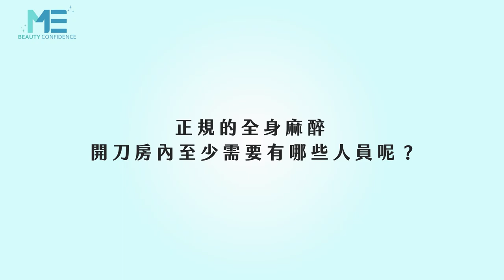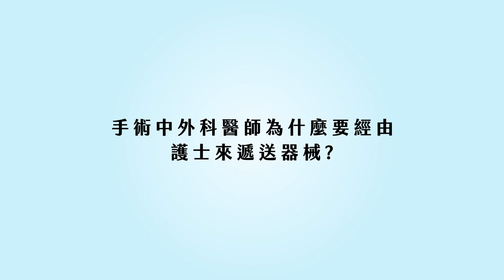手術室｜外科手術大直擊！詳細開刀房知識醫師講給你聽！ft.外科鍾雲霓醫師【ME美醫誌】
有一個良好的團隊，才能執行良好的手術，對於病患也是一定程度的保障，而手術團隊須包含哪些重要的醫護人士？外科鍾雲霓醫師說，除了麻醉醫師及麻醉護理師，刷手護士及流動護士也都是必要的，加上執刀醫師便可形成一個小型手術團隊；依照手術複雜程度不同，有不同程度的團隊規模，手術台與患者接觸的器械皆是無菌處理過，確保手術室的環境衛生，對於醫護及病患都是絕對必要的！

各節重點：
00:24 開刀房中的團隊配置
02:03 開刀房器械介紹
04:34 護理師(刷手)遞器械的重要性
03:27 手術常使用的術語
05:49 手術室的環境介紹

延伸閱讀：
脂肪｜消除內臟與腹部脂肪靠這招！跟大肚腩、啤酒肚說再見！ft.整形外科林敬鈞醫師【ME美醫誌】
醫美｜微整注射填充劑大比拚 玻尿酸/肉毒桿菌/童顏針/洢蓮絲！ft.皮膚科邱軍棠醫師【ME美醫誌】